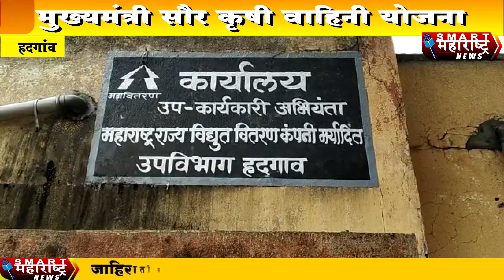मुख्यमंत्री सौर कृषी वाहिनी योजना सोलार पॉवर जनरेटींग सिस्टीम कार्यान्वित करण्यात आली